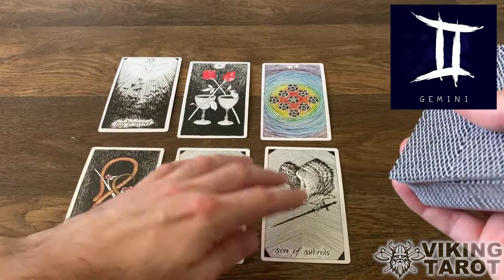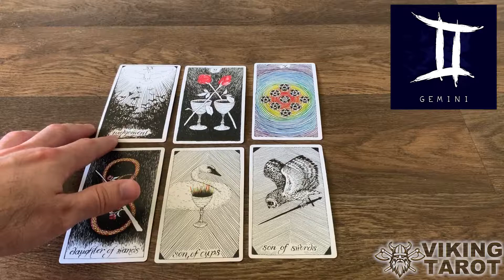Viking Tarot August Zodiac Readings - Gemini